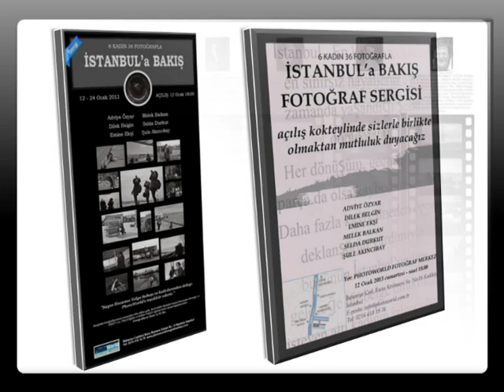6 Kadın 36 Fotoğraf'la İstanbul'a Bakış - Photography Exhibition 2013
İstanbul.. En katı gerçeklerle
en sınırsız hayallerin aynı
zamanda yaşandığı şehir,
dönüşüyor.
Her dönüşüm, geçmişin bir
parça da olsa kaybedilmesidir.
Daha fazla kaybetmeden önce,
deklanşörün yardımıyla
bugünün İstanbul'undan
geleceğe bir belge bırakmak
isteyen altı kadının izlenimleri.